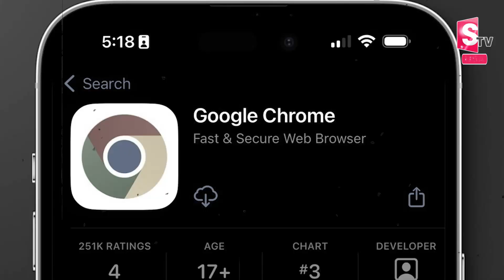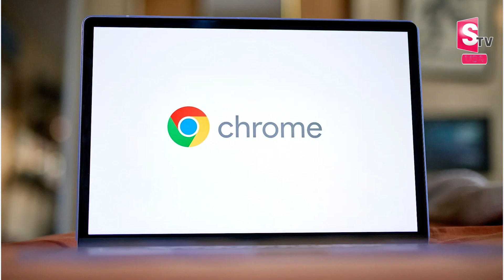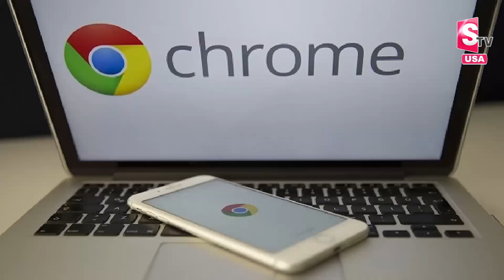Chrome Sale: DOJ proposing forced sale of Google Chrome, could fetch $20 billion | SumanTVNewyork